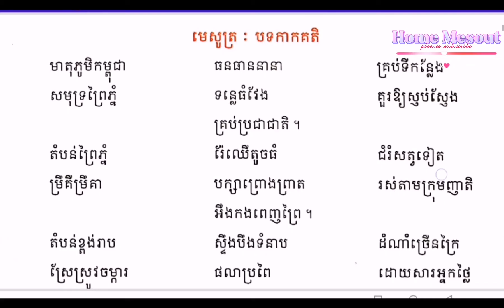ធនធានធម្មជាតិ | Natural resources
ភាសាខ្មែរ ថ្នាក់ទី៣ មេសូត្រ ធនធានធម្មជាតិ | Natural resources |
Welcome to my channel.All this  videos in my channel will show you about how to study  to song of education.pleas subscribe my channel.Thanks you so much.សូមជម្រាបសួរទៅដល់អ្នកសិក្សា ចង់ចេះចង់ដឹងទាំងអស់គ្នា។សូមស្វាគមន៍មកកាន់ ឆានែល ផ្ទះមេសូត្រ។ផ្ទះមេសូត្រជាឆានែល ដែលបង្កើតឡើងដោយកូនខ្មែរ ដើម្បីរក្សានូវវប្បធម៌ខ្មែរនូវចំណេះដឹងដែលផ្ទះមេសូត្រមានទៅដល់អ្នកទាំងអស់គ្នាទាក់ទងជាមួយបទចម្រៀងកំណាព្យខ្មែរដែលខិតខំស្រាវជ្រាវ និងដកស្រង់ចេញពីអត្ថបទកំណាព្យ ដែលបុព្វបុរសយើងបានបន្សល់ទុកអោយ។កំណាព្យមានច្រើនបទ មានដូចជា បទព្រហ្មគីតិ បទពុំនោល បទកាកគតិ បទភុជង្គលីលា បទពាក្យ៧ បទពាក្យ៨ បទពាក្យ៩ និងបទទ្វេរមាត្រជាដើម។ដើម្បីចូលរួមជាកម្លាំងចិត្តក្នុងការបង្កើតវីដេអូកំណាព្យសូមជួយចុចពាក្យជាវ និងរូបកណ្ដឹង ដើម្បីទទួល
បាននូវវីដេអូថ្មីពីផ្ទះមេសូត្រ។ការចូលរួមរបស់អ្នកជាឱសថទិព្វក្នុងការថែរក្សាកេរដំណែលបុព្វបុរសយើង។
好奇心旺盛な学習者の皆様、こんにちは。シルク ハウス チャンネルへようこそ。シルク ハウスは、クメールの文化とシルク ハウスがアクセスできる知識を保存するために、カンボジアの子供たちによって作成されたチャンネルです。皆さんはクメールの詩歌に関連して、私たちの祖先が残した詩のテキストと二次元のトラックを調査して抽出します。
호기심 많은 학습자 여러분 안녕하십니까 실크하우스 채널에 오신 것을 환영합니다 실크하우스는 캄보디아 어린이들이 실크하우스가 접할 수 있는 크메르 문화와 지식을 보존하기 위해 만든 채널입니다. 우리 조상들이 남긴 시의 텍스트에서 연구하고 추출하고 2차원 트랙.
Приветствую всех любознательных. Добро пожаловать на Канал Шелкового Дома. Шелковый Дом - это канал, созданный камбоджийскими детьми для сохранения кхмерской культуры и знаний, к которым имеет доступ Шелковый Дом. Все вы связаны с кхмерскими поэтическими песнями, которые стремятся исследование и извлечение из текста стихов, которые оставили после себя наши предки.И двухмерные следы.
สวัสดีผู้สนใจเรียนทุกท่าน ยินดีต้อนรับสู่ Silk House Channel The Silk House เป็นช่องทางที่สร้างขึ้นโดยเด็กกัมพูชาเพื่ออนุรักษ์วัฒนธรรมเขมรและความรู้ที่ Silk House เข้าถึงได้ ทุกท่านมีความเกี่ยวข้องกับเพลงกวีนิพนธ์เขมรที่มุ่งมั่น ค้นคว้าและดึงเอาเนื้อความของบทกวีที่บรรพบุรุษของเราทิ้งไว้ และรอยทางสองมิติ.
Salutations à tous les apprenants curieux. Bienvenue sur la chaîne de la maison de la soie. La maison de la soie est une chaîne créée par des enfants cambodgiens pour préserver la culture et les connaissances khmères auxquelles la maison de la soie a accès. Vous êtes tous liés aux chansons de poésie khmère qui s'efforcent de rechercher et extraire du texte des poèmes laissés par nos ancêtres et des pistes en deux dimensions.
歡迎所有好奇的學習者。歡迎來到絲綢之家頻道。絲之家是由柬埔寨兒童創建的頻道，旨在保存絲綢之家可以接觸到的高棉文化和知識。你們所有人都與高棉詩歌歌曲有關，努力從我們祖先留下的詩歌文本中研究和提取。以及二維軌跡。
ಎಲ್ಲಾ ಕುತೂಹಲಕಾರಿ ಕಲಿಯುವವರಿಗೆ ಶುಭಾಶಯಗಳು. ಸಿಲ್ಕ್ ಹೌಸ್ ಚಾನೆಲ್‌ಗೆ ಸುಸ್ವಾಗತ. ಸಿಲ್ಕ್ ಹೌಸ್ ಎಂಬುದು ಸಿಲ್ಕ್ ಹೌಸ್ ಪ್ರವೇಶವನ್ನು ಹೊಂದಿರುವ ಖಮೇರ್ ಸಂಸ್ಕೃತಿ ಮತ್ತು ಜ್ಞಾನವನ್ನು ಸಂರಕ್ಷಿಸಲು ಕಾಂಬೋಡಿಯನ್ ಮಕ್ಕಳು ರಚಿಸಿದ ಚಾನಲ್ ಆಗಿದೆ. ನೀವೆಲ್ಲರೂ ಶ್ರಮಿಸುವ ಖಮೇರ್ ಕವನ ಗೀತೆಗಳಿಗೆ ಸಂಬಂಧಿಸಿದ್ದೀರಿ. ನಮ್ಮ ಪೂರ್ವಜರು ಬಿಟ್ಟುಹೋದ ಕವಿತೆಗಳ ಪಠ್ಯದಿಂದ ಸಂಶೋಧನೆ ಮತ್ತು ಸಾರ. ಮತ್ತು ಎರಡು ಆಯಾಮದ ಹಾಡುಗಳು.
Grüße an alle neugierigen Lernenden. Willkommen beim Silk House Channel. Das Silk House ist ein Kanal, der von kambodschanischen Kindern geschaffen wurde, um die Khmer-Kultur und das Wissen zu bewahren, zu dem das Silk House Zugang hat. Sie alle sind mit Khmer-Poesieliedern verbunden, die danach streben recherchieren und extrahieren Sie Texte von Gedichten, die unsere Vorfahren hinterlassen haben, und zweidimensionale Spuren.
Saudações a todos os alunos curiosos. Bem-vindo ao Silk House Channel. The Silk House é um canal criado por crianças cambojanas para preservar a cultura Khmer e o conhecimento a que a Silk House tem acesso. Todos vocês estão relacionados com canções de poesia Khmer que se esforçam para pesquisar e extrair do texto poemas que nossos ancestrais deixaram e trilhas bidimensionais.
Xin kính chào các bạn ham học hỏi Chào mừng các bạn đến với kênh Nhà Lụa. Ngôi Nhà Lụa là kênh do những người con Campuchia lập ra nhằm lưu giữ những kiến ​​thức và văn hóa Khmer mà Nhà Lụa tiếp cận được. Tất cả các bạn có liên quan đến các bài hát thơ Khmer phấn đấu nghiên cứu và trích từ văn bản các bài thơ mà tổ tiên chúng ta để lại. Và các bản nhạc hai chiều.